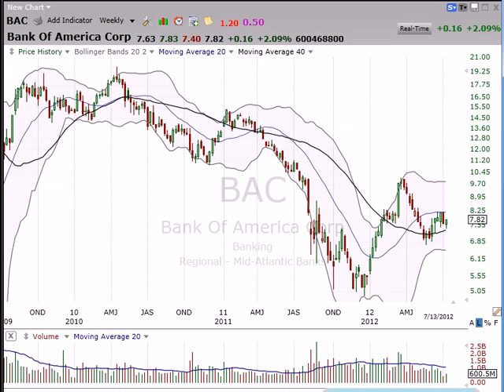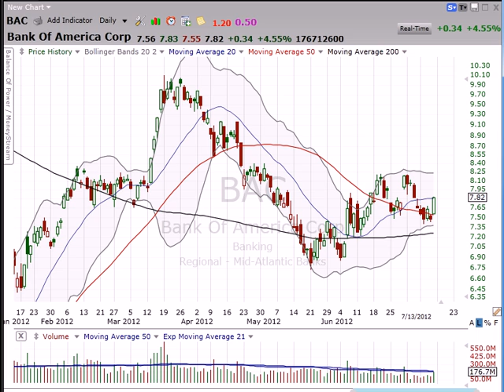If you're trading Bank of America (BAC) before earnings, you need to see this. (July 14, 2012)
If you're trading Bank of America (BAC) before earnings, you need to see this. Stock Market Mentor